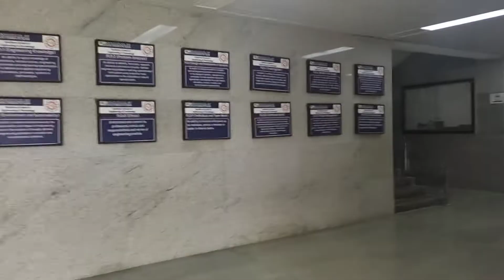My daliy routine in uni life Vlog #14❤